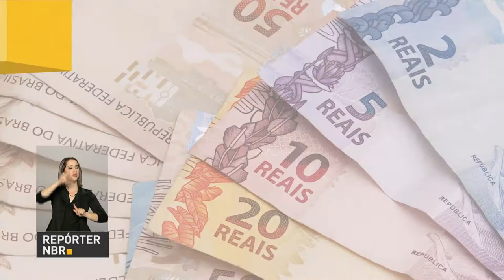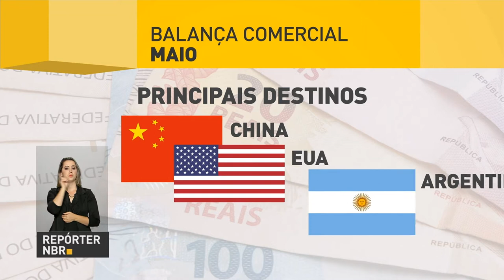Brasil registra o melhor superávit desde o início da série histórica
REPÓRTER NBR - 01.06.17: Balança comercial brasileira registrou superávit de R$ 7,6 bilhões no mês de maio - valor 19% maior do que no mesmo período do ano passado e o melhor de toda a série histórica.